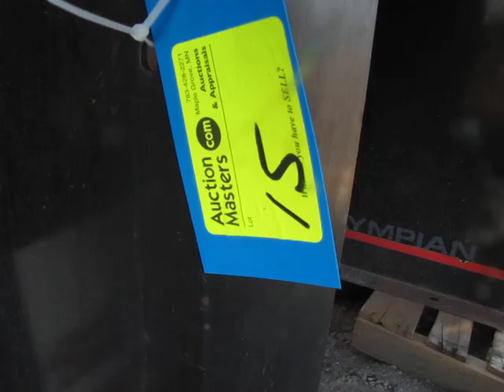Lot 15 - Olympian Generator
1999 Olympian Generator, Model D40P1, Serial E4426A/001, 50 KVA, 319 Hours on Meter, Perkins 4 Cylinder Diesel, 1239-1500, Serial LD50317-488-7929F, 120/230V, 3 PH